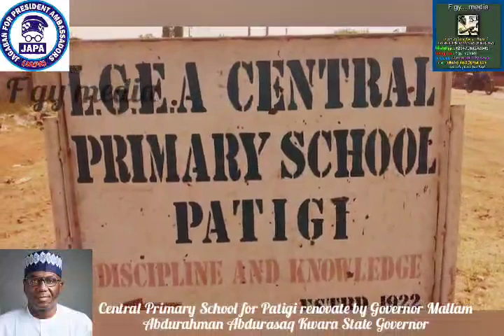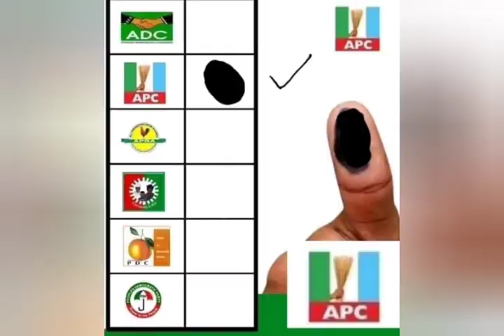central Primary School for Patigi renovated by Governor Mallam Abdurahman Abdurasaq